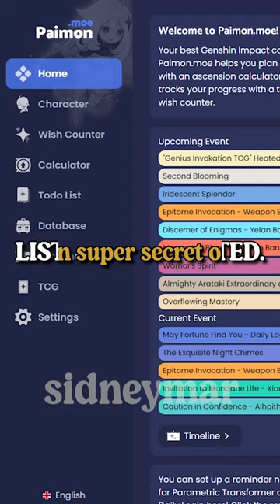Unlock EVERY ACHIEVEMENT Using THIS!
genshin hidden achievement
genshin all secret achievement
achievement guide
genshin clips
genshin shorts